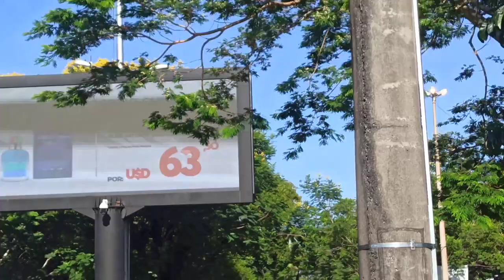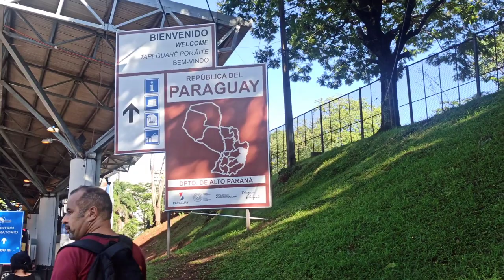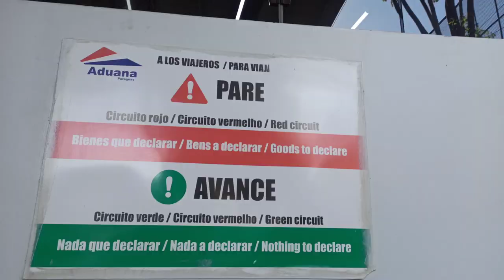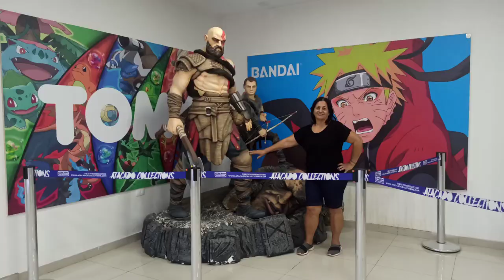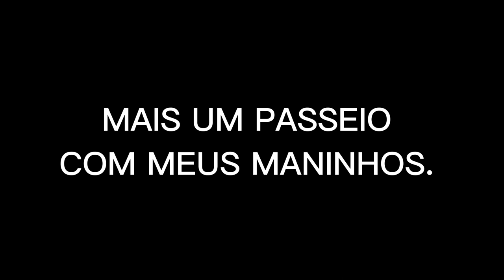Paraguai/Foz do Iguaçu Paraná. Ponte da amizade.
Ponte Internacional da Amizade, ou simplesmente Ponte da Amizade, foi construída durante as décadas de 1950 e 1960 Liga a cidade de Foz do Iguaçu  no Brasil e Ciudad Del Este no Paraguai passando sobre o Rio Paraná.